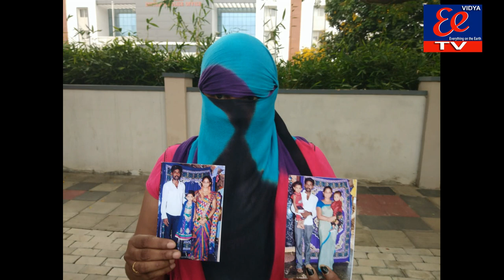యనమల, నిమ్మకాయల తో పాటుగా మాజీ ఎమ్మెల్యే పిల్లి అనంతలక్ష్మీ దంపతులపై ఎస్సీ, ఎస్టీ, అట్రాసిటీ కేసు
యనమల రామకృష్ణుడు, నిమ్మకాయల చినరాజప్పతో పాటుగా మాజీ ఎమ్మెల్యే పిల్లి అనంతలక్ష్మీ దంపతులపై ఎస్సీ, ఎస్టీ, అట్రాసిటీ కేసు